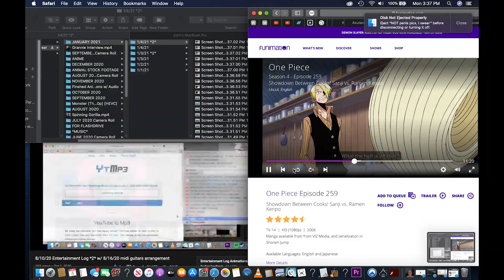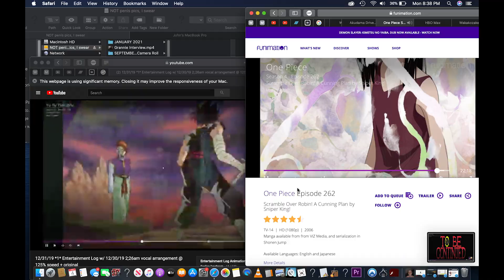1/4/21 Entertainment Log *2* w/ 1/4/21 Gminor 110bpm rapid bass & dark synths (110% speed)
1/4/21 Gminor 110bpm rapid bass & dark synths (110% speed)
I didn't feel like doing the whole copy and paste bullshit for this video, even though I just posted a video before this. That description really wasn't anything to write home about, so I felt like it didn't deserve to get posted to multiple descriptions. I guess it warranted writing this passage where I felt I needed to explain myself, but whatever. This animation's song is only slightly sped up, but even this small change transforms it into something brand new. Usually, it takes a 150%+ increase in tempo to get that frantic, energized feeling, but due to the rapid, buzzing nature of this song the same effect is achieved by only a 110% increase. Anyway, here's another quick animation for this song I really enjoy. I hope you can rock out to it a lil bit too!(=